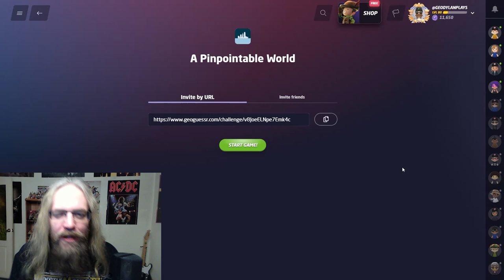I got a perfect score 25,000 points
I came into this game set on getting 5 perfect scores, a perfect game. It has been quite awhile since I've had a perfect game on this channel. It turned out to be a pretty easy one; maybe the easiest one I've ever put out? Let me know your thoughts.

This game took us to Malaysia, Denmark, Norway, Thailand, and Ireland. I was able to find the exact location of each spot!